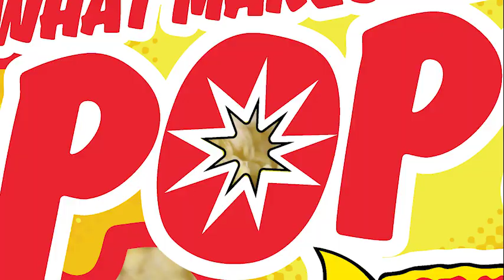What Makes Texas Pop Contest...Ricos wants to know what you think!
Here’s your chance to show the world what you think makes Texas pop by creating and entering an original video and have a chance to win fabulous prizes from Ricos products!

Maybe you fell in love with Texas when you first visited Big Bend National Park, or maybe your dreams of being an astronaut were born out of your first visit to the NASA Space Center in Houston. If attending your first college football game was just about the best day of your life or when all your hard work paid off and your dreams came true when you were crowned Miss Texas in front of a screaming crowd full of family and friends, we want to hear your stories. Whatever it is, from Amarillo to Brownsville, and from El Paso to Beaumont, we’re on a mission to find those of you who think everything’s better in Texas, and what you think makes Texas pop!

THE BIG PRIZE
Ricos FANtastic Texas Sports Trip
Two tickets to watch a Texas team of winner’s choice (from those listed below), $1,000 towards travel, accommodations and food for the trip, and a Ricos gift basket.

2nd Place will receive popcorn for a year (1 case of popcorn every 3 months)
3rd Place will receive a Nacho Party for 20
4th and 5th places will each receive a Ricos gift basket